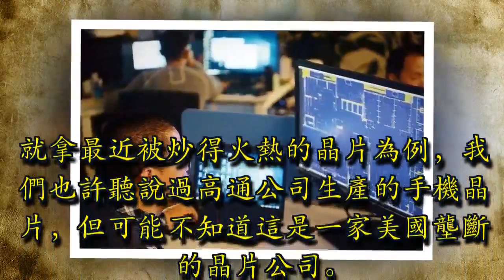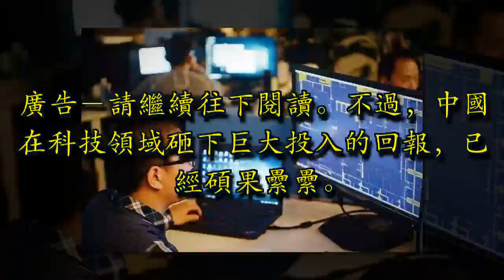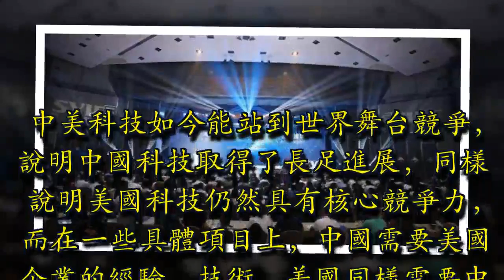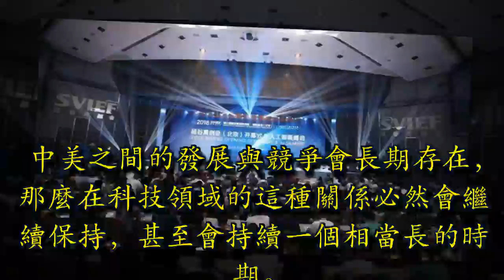中興事件顯示美國懼怕中國科技發展 未來中美高端科技競爭更顯激烈